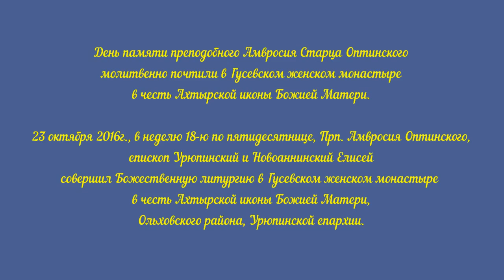День памяти преподобного Амвросия Старца Оптинского.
День памяти преподобного Амвросия Старца Оптинского молитвенно почтили в Гусевском женском монастыре в честь Ахтырской иконы Божией Матери.

Церковь святая ныне празднует твою честную память, отче наш Амвросие, почитающи подвиги твоего земнаго жития, ты бо явился еси воистину яко река благодати Духа Святаго, врачуя немощи телесныя и душевныя всех прибегающих к тебе с верою и надеждею. Тем взываем тебе непрестанно: молися Христу Богу о спасении душ наших.

23 октября в неделю 18-ю по пятидесятнице, Прп. Амвросия Оптинского, епископ Урюпинский и Новоаннинский Елисей совершил Божественную литургию в Гусевском женском монастыре в честь Ахтырской иконы Божией Матери, Ольховского района, Урюпинской епархии.

Его Преосвященству сослужили: благочинный Монастырей Урюпинской и Новоаннинской епархии игумен Петр (Ковалев), протоиерей Максим Перевертайло, иеромонах Давид (Берестнев), благочинный Фроловского округа иерей Владимир Тарасов, иерей Евгений Агеев, диакон Лев Сергеев, диакон Антоний Золотарев.

За праздничным богослужением молились настоятельница обители игуменья Серафима (Каштанова) с сестрами обители и многочисленные паломники прибывшие разделить радость торжества с насельницами обители.

Проповедь о прп. Амвросии Оптинском перед святым причастием произнес иерей Евгений Агеев.

По окончании богослужения священнослужители совершили славление перед образом прп. Амвросия старца Оптинского.

Проповедь архипастырь посвятил житию преподобного Амвросия Оптинского, память которого в этот день празднует Церковь.